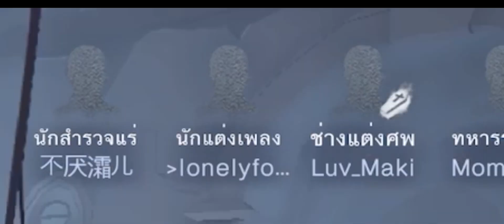รีวิวสกินยังไงให้ดูไม่ออกว่ารีวีว |IdentityV|EmbalmerWatchman